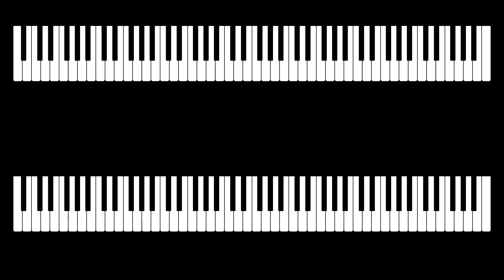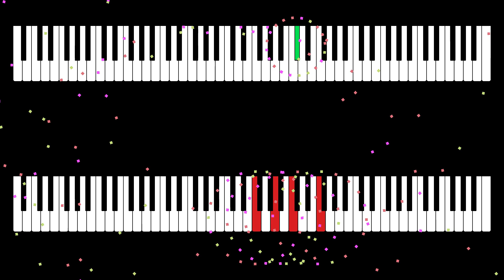Nugaso | AI Music